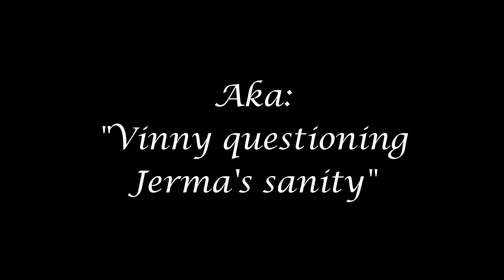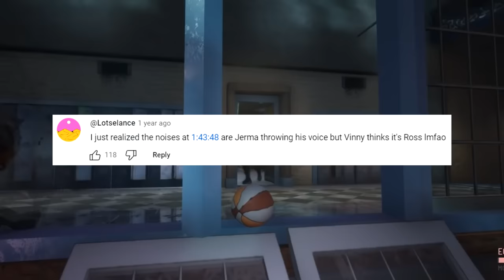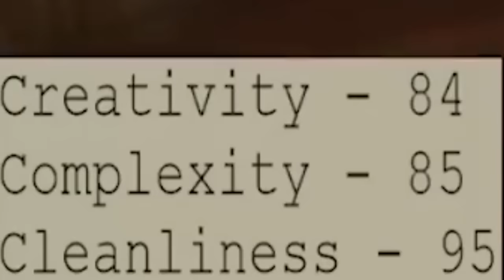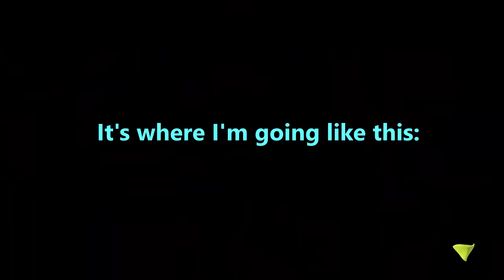Vinny questioning Jerma's sanity for 10 minutes (and other highlights)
Vinny Vinesauce and Jerma985 exemplify the straight man/goofy guy comedy trope - although switch roles very occassionally.

Hope you enjoy the video! Vinny and Jerma are the two streamers I've been watching the longest so I'm happy they've been crossing over more often.